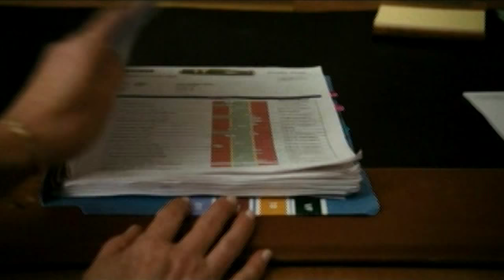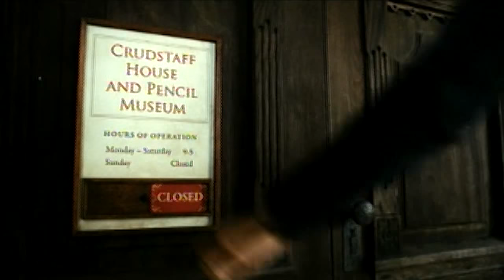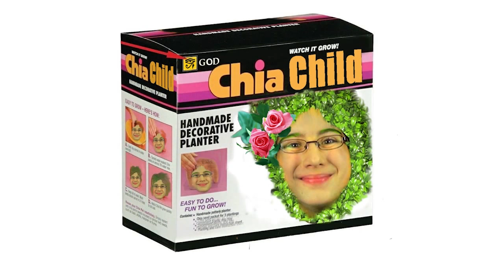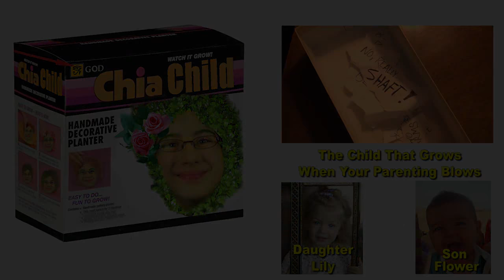The Odd Life of Timothy Green - Nostalgia Critic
I think this film used too much fertilizer. The Nostalgia Critic reviews The Odd Life of Timothy Green.  Originally aired on 2/5/2013.

The Odd Life of Timothy Green is a 2012 American fantasy comedy-drama film starring Jennifer Garner, Joel Edgerton, Dianne Wiest, CJ Adams, Rosemarie DeWitt, Ron Livingston, David Morse and Common, written and directed by Peter Hedges and produced by Walt Disney Pictures.